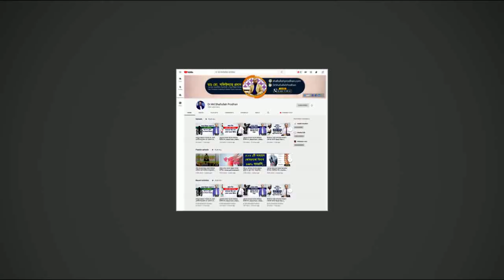নিয়মিত পরিমিত দুধ পান করুন || Drink Milk Regularly || Benefits Of Milk